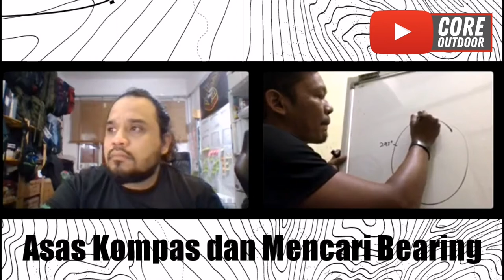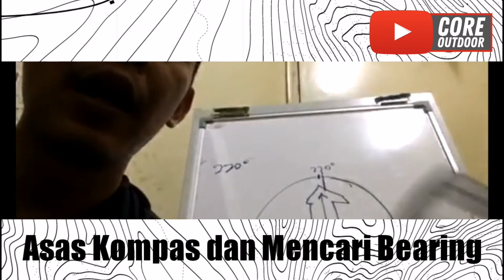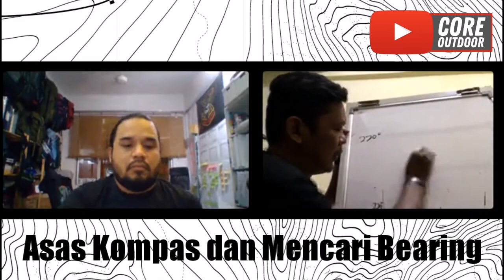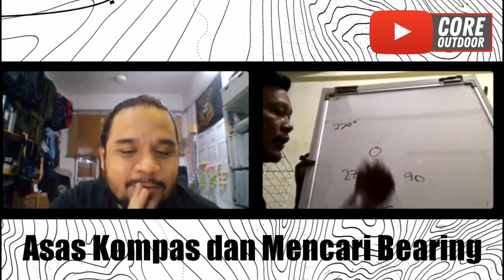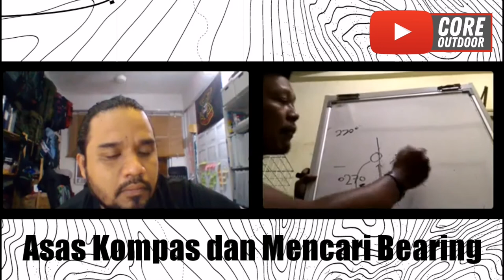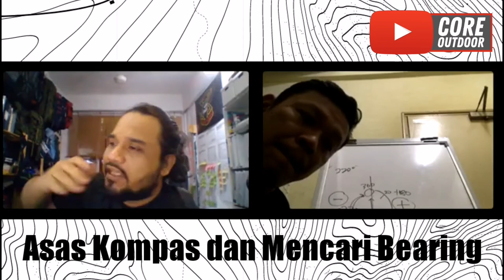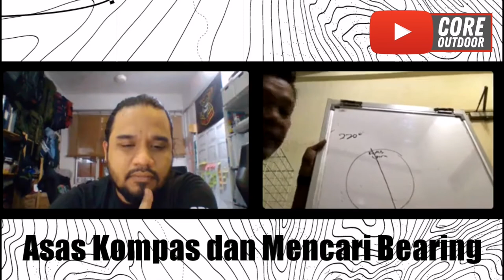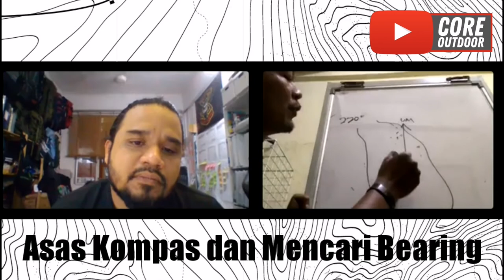[Tusyen Hutan] Asas Kompas dan Mencari Bearing, Eddy Jones, Core Adventure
Benda sekarang dah mudah sebab dalam telefon, ada siap kompas dan GPS segala. Susah-susah, call je tuan tanah mana arah kiblat. Atau call je bomba untuk minta bantuan bilamana sesat dalam hutan. Nampak puncak depan mata, tapi tak tau dari arah mana. Pandai-pandai lah abang bomba cari kita.

Pada masa yang sama, kompas juga boleh dijadikan sebagai salah satu ‘mainan’ ketika di dalam hutan Bersama anak-anak yang lebih muda. Asyik makan tido makan tido makan tido karoke je. cuba aktif lah sikit bila kat campsite tu, kan?

Untuk sesi ini, kami mengajak saudara Eddy Jones yang merupakan seorang malim gunung yang berkhidmat untuk syarikat Core Adventure, dan juga merupakan salah seorang ahli yang bernaung dibawah Persatuan Malim Gunung Malaysia.

Untuk melihat barang yang kami jual, boleh layari website kami atau shopee kami id: coreoutdoor